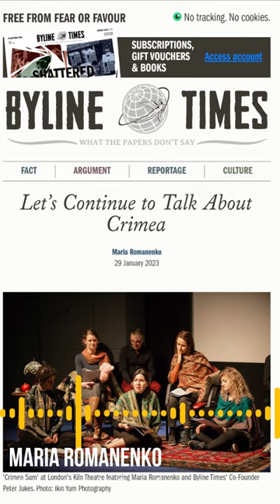Ukrainian journalist, Maria Romanenko, on performing in the Dash Arts cast of Crimea 5am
Journalist, Maria Romanenko, moved to the UK after the war broke out in Ukraine. She joined the cast for Dash Arts production of Crimea 5am in January 2023 in London.

Crimea 5am brings together voices from an extraordinary community of women, bound together as a result of human rights violations against Crimean Tatars since 2014. Through personal stories and testimonies of love and struggle in Crimea today, and combining victim and activist interviews, it highlights the stories of 10 political prisoners and their families.

Since  2014, civil activists and in particular representatives of the indigenous people of the Crimean peninsula, Crimean Tatars, have been persecuted by Russian occupying forces. Obscured by a news blackout, we know little of these events, little of the prisoners themselves, their families and life in Crimea under occupation.

This moving verbatim play, drawn from interviews and testimony, tells this story largely through a female perspective. We hear from the wives of the political prisoners, of their lives, friendships and love affairs, and particularly the extraordinary way that they have kept their households together, drawing comfort and support from their tight-knit female community and how they have been empowered and changed through the experience.

Crimea 5am celebrates the sheer determination and activism within this oppressed community, the bravery of the prisoners in documenting abuses, and its defiant women holding the ravaged community together. A cast of actors, activists and journalists staged a reading of Crimea 5am in the UK at The Kiln, followed by a post-show chat co-hosted by Index on Censorship.

This one-night-only performance was part of the British Council and the  Ukrainian Institute UK/Ukraine Season of Culture, is produced by Dash Arts and is supported in kind by Kiln Theatre.

Authors: Natalka Vorozhbyt and Anastasiia Kosodii
Director: Josephine Burton
Projection and set design: Marie Blunck
Sound design: Maks Demydenko
Costume and props: Firdest Karaca
Script advisor: Yael Shavit
Stage Manager: Bethany Barrington-Davis

Cast: Chiraz Aich, Laila Alj, Gemma Barnett, Svetlana Biba, Calin Bleau, Cristina Catalina, Waleed Elgadi, Yasmeen Audisho Ghrawi, Alexandra Hall Hall, Laura Hanna, Peter Jukes, Maria Romanenko and Hemi Yeroham

Dash Arts:
Artistic Director and Chief Executive: Josephine Burton
Producer: Cristina Catalina
PR & Marketing Manager (interim): Anna Lukanina
Head of Development: Emma Warren-Thomas
General Manager: Veronica Revuelta Garrido

Photography: Ikin Yum
Filmed & Edited: Anton Califano with Chester Yang

Produced by Dash Arts